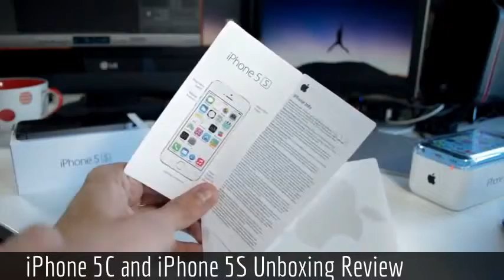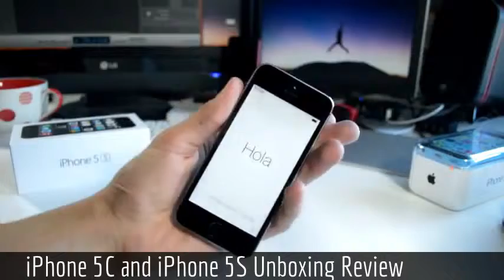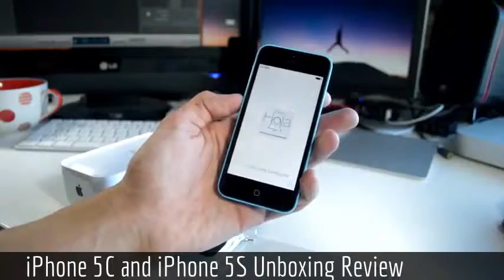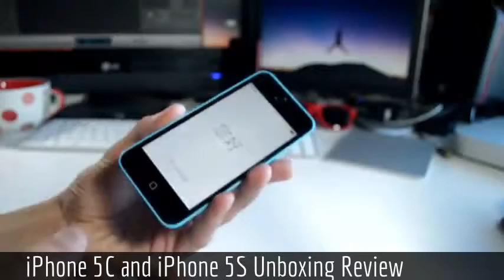iPhone 5C and iPhone 5S Unboxing Review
Hi, today i'll share about ◄ iPhone 5C and iPhone 5S Unboxing Review ►.
Want to buy iPhone 5C ?
Don't get a blind deal.
Find out first whats you gonna get from iPhone 5C.
Whats inside the box.
What you get from budget iPhone 5C compare to Premium iPhone 5S ?
Is it worth for the money?

Information :
Video Title : iPhone 5C and iPhone 5S Unboxing Review
Category video :  Howto & Style - I'll share about review, smartphone, gadget, games, computer, tips  & trick, interesting events, and others